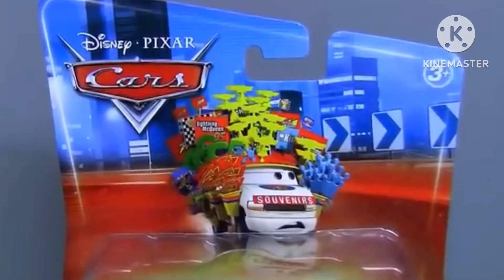Opening Cars Diecast Toys